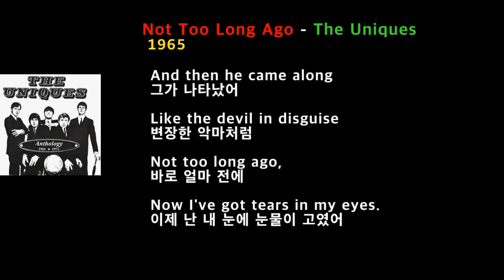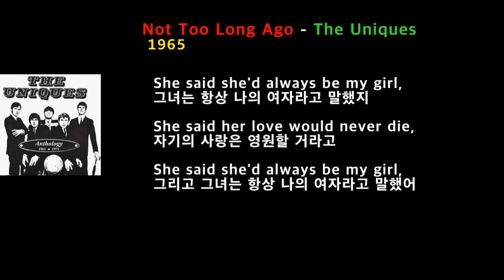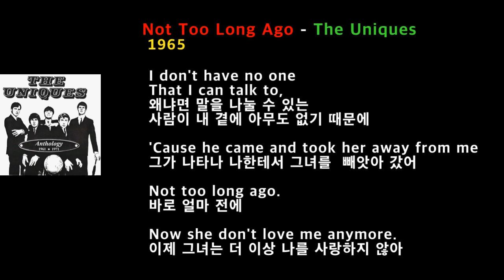Not Too Long Ago - The Uniques(얼마 전에-디 유니크스)[가사 번역]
Not Too Long Ago는
루이지애나 Shreveport에서 활동하는
The Uniques의 곡으로
1965년 # 66 에 오른 곡인데
미국에서는 히트했다고 하네요.
이 곡을 아는 사람은 많지 않아서?

그들의 멤버는
리더 Joe Stampley를 포함해
Bobby Stampley, Ray Mills, Jim Woodfield, Mike Love
5 인조 입니다.